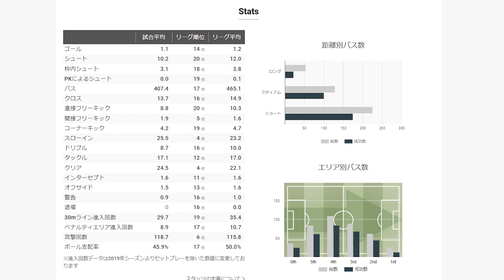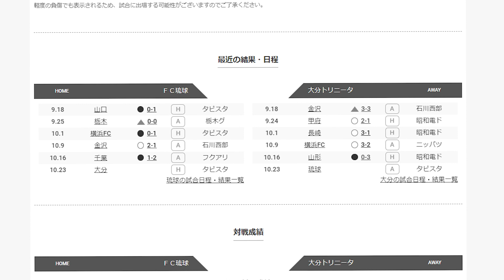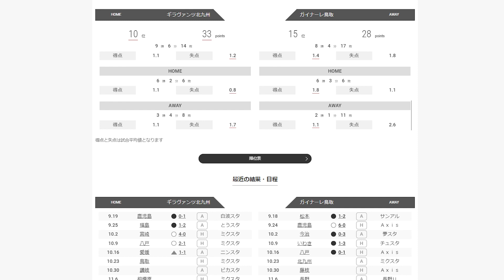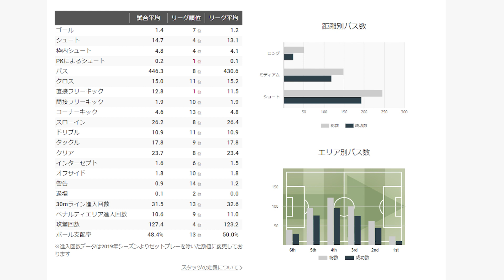【長崎＆大分＆北九州】長崎は今季最終戦／大分はプレーオフに向けて勢いつけたい／骨格のできつつある北九州【J２プレビュー】